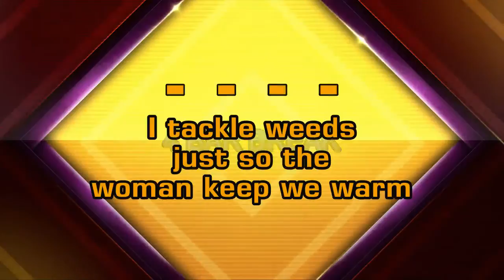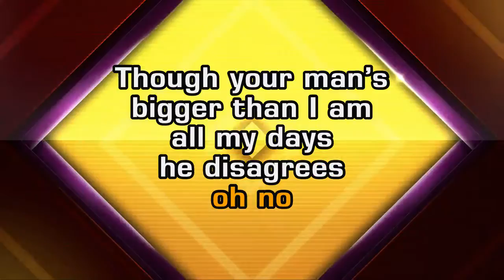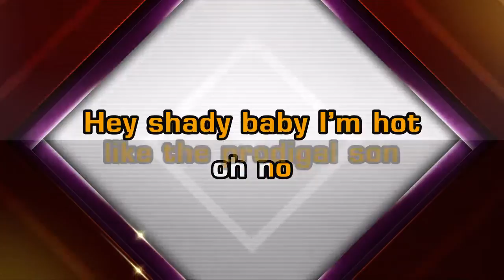Alt-J - Left Hand Free (Karaoke)